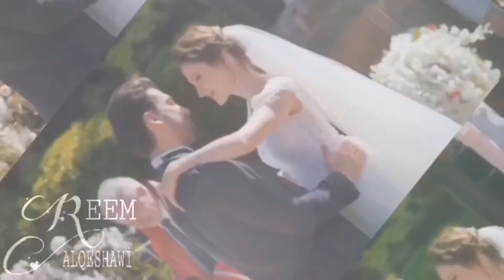جوه حضنك - هيثم شاكر || Cenk ve Azra || جينك & عذراء || Elimi Bırakma || لا تترك يدي